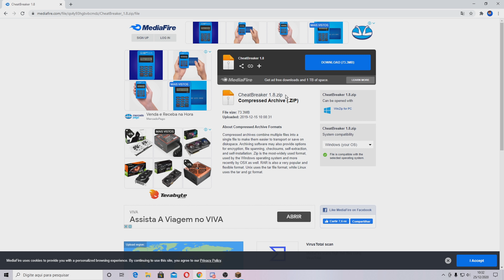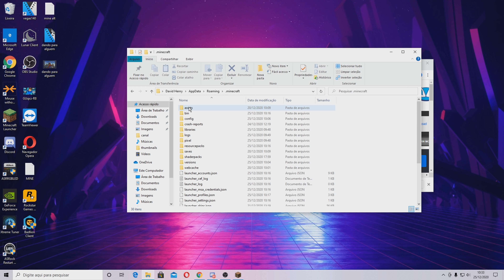O MELHOR CLIENT PARA PVP E FPS (+999) DE 2021!